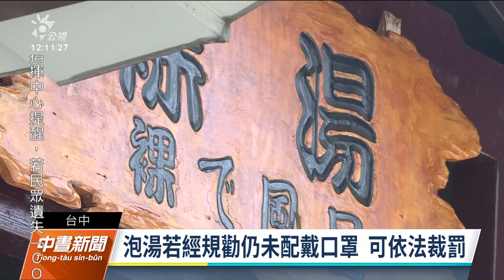疫情之下泡湯須戴口罩 業者坦言只能善意規勸無強制力｜20210928 公視中晝新聞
台中某溫泉業者近來被民眾投訴，沒有控管人數、保持社交安全距離，顧客泡湯也沒戴口罩。台中市觀旅局表示會加強稽查，對違反防疫規定的業者與民眾都會開罰。有其他溫泉業者就坦言，遇到違規的民眾，只能靠善意規勸。